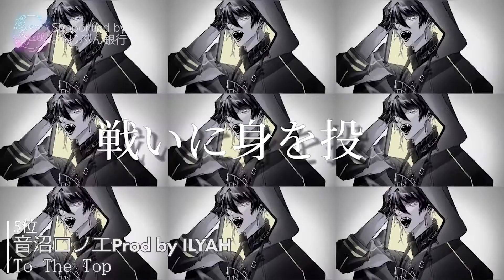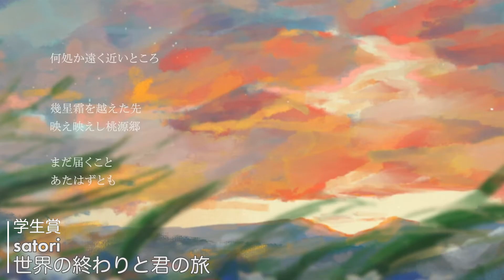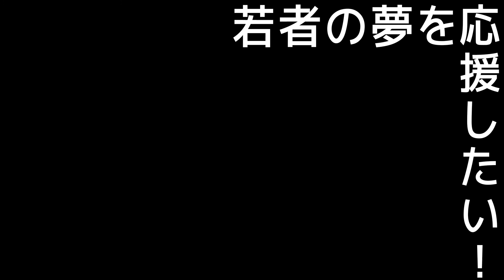【全受賞アーティスト紹介！！】夢カナYell Music Video Contest 2022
夢カナYell Music Video Contest 2022
全ての受賞アーティストをご紹介！
たくさんの応援ありがとうございました★

【TOP3】
★ゴールド　AYUKA / コーディネート
★シルバー　EAST LAND BEATS / 『なんで』
★ブロンズ　安藤芹奈 / あなたにありがとう

【TOP10】
4位 ZipRipFuzZ / 『ツキヨミ』/『サイレン』
5位 音沼ロノエ / To The Top/音沼ロノエ Prod by ILYAH
6位 渡部歩 / 僕が起こす奇跡
7位 satori / 世界の終わりと君の旅
8位 MIZUKI / Full moon
9位 響歌シノ / 常習
10位 RIKA / 涙の糸

【ピックアップ部門】
★auじぶん銀行社長賞
井本うた / drawn

★夢カナYell事務局
ユプシロン / 【アニメーションMV】「ハート」

【アンバサダー部門】
・うみくん
蒼天のラピスラズリ / connecting the dots
・まなこ
かつの / MayQueen
・ARATA DANCE SCHOOL
Chofu-lit / On The Way Home
・*Luna
OBSTINATE / SHARON
・深根
夜な夜なパンケーキ / ブルーマンデー
・おさむらいさん
たちゃこ / ユートピア

【コラボレーション部門】
ESP学園賞
nokonen / 春の廊下
・たーなー先生賞
アングリラ / 乙女パッション
・学生賞（1）
satori / 世界の終わりと君の旅
・学生賞（2）
RIKA / 涙の糸
・学生賞（3）
yang / 夜の海
・Fanicon賞
Avenir / 未知

【スペシャル部門】
・再生回数賞
MIZUKI / Full moon
・Best Movie賞（1）
SiMA / Overdrive
・Best Movie賞（2）
花澤里都夢 / サカナ
・SNS推し賞（1）
音沼ロノエ / To The Top 音沼ロノエ Prod by ILYAH
・SNS推し賞（2）
1square4 / 39 卒業の日に
・コメント賞
渡部歩 / 僕が起こす奇跡
・投票賞
ZipRipFuzZ / 『ツキヨミ』/『サイレン』

【ガムシャラ部門】
★ガムシャラバンド賞
・The Gentle Flower / Teardrop
・四半世紀少年 / ゆくへしらず
・EverBrighteller / After Youth
・MELT4 / It's Amazing!!
・Finder will karte / 花と傘
・Little Bluff / Stella Polaris
・shioli / ロックスター
・Alfred / Time To Leave
・アルトラック / 春風を待ってた
・LianRouge / 運命センセーション

皆さんのエールがアーティストの夢の一歩へ！！
是非、皆さんSNS登録をして応援をお願いします！